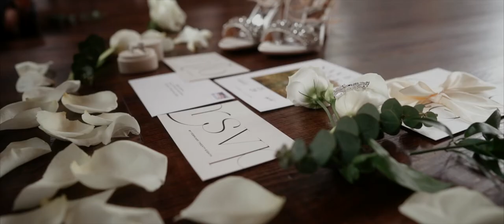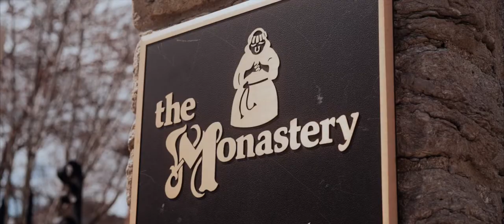Couple Get Married at The Monastery Event Center | Intimate Wedding Ceremony | Cincinnati, Ohio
Vendors:
Venue - The Monastery Event Center
Photo - Kaila Sarene Photography
Dress - Bridal & Formal - Kenneth Winston
Makeup - Reign Beauty Studio
Hair - Stvrstyles
Jewelry - Nordstrom
Floral - Flowers by Brandi

MB01GDFINJRIYFE